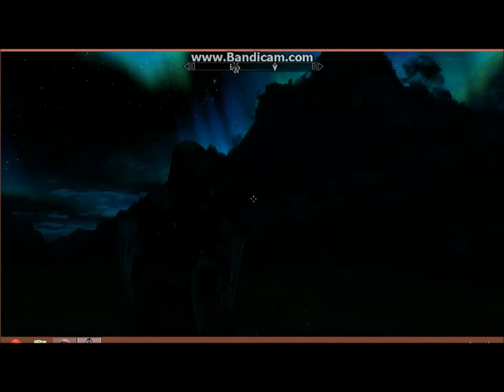skyrim playthrough 5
i try my hand at skooma, didnt work out to well